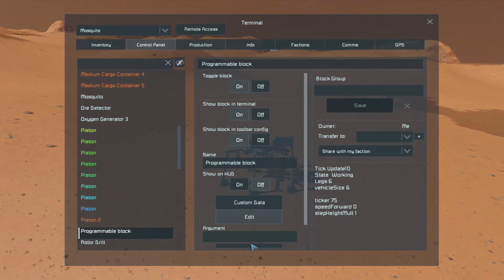Mosquito - testing new gait + 4 legs configuration